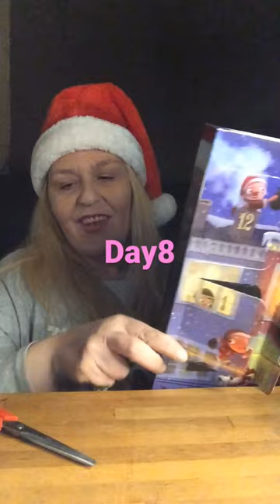Christmas candy calender Day8